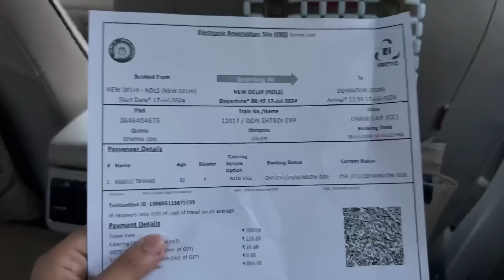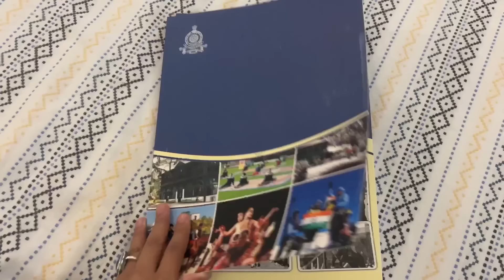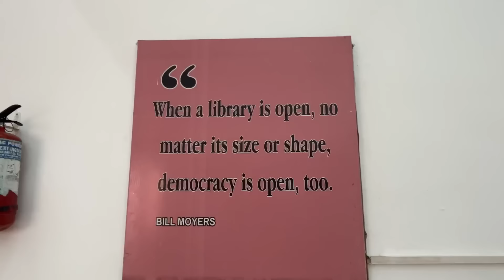Invited to LBSNAA😀, 📍Mussoorie!!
Eager to know why I was invited to LBSNAA? Then watch out the video and to enjoy the LBSNAA campus watch the video till end😗😁